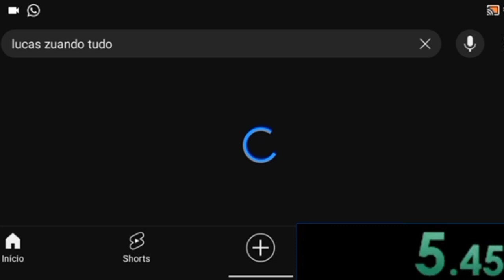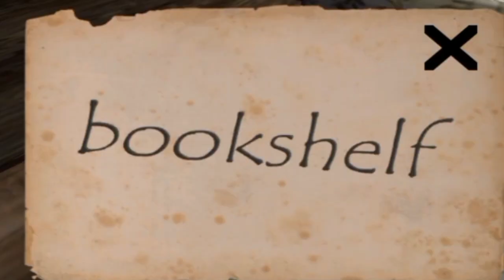O NOSFERATUUUUU (slendrina X)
desculpa pela demora pra postar kk